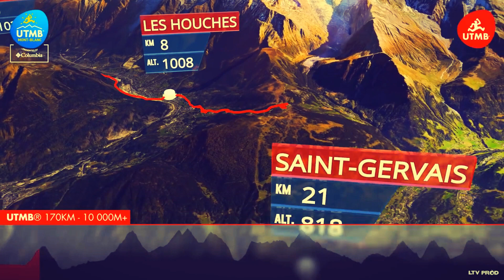Ultra-Trail du Mont-Blanc® | UTMB® 2017 | Ultra Trkac Srbija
Mi ne trčimo brzo – Mi želimo da stignemo daleko..
Naš imperativ nije pobeda pojedinca – nego bolja zajednica..
Mi ne želimo da preteknemo tebe – već da prevaziđemo sebe..
Naši rezultati ne ukazuju da smo bolji – nego da možeš i ti..

"Istrcimo kilometar vise" je nasa filosofija zivljenja. Uvek daj vise od sebe, da bi dobio vise.
KO SME, TAJ MOZE!

We make these videos with the intention of educating others in a motivational/inspirational form. Our understanding is that it is in correlation to Fair Right Use, however given that it is open to interpretation, if any owners of the content clips would like us to remove the video, we have no problem with that and will do so as fast as possible.

1)This video has no negative impact on the original works (It would actually be positive for them)
2)This video is also for teaching purposes.
3)It is not transformative in nature.
4)I only used bits and pieces of videos to get the point across where necessary.